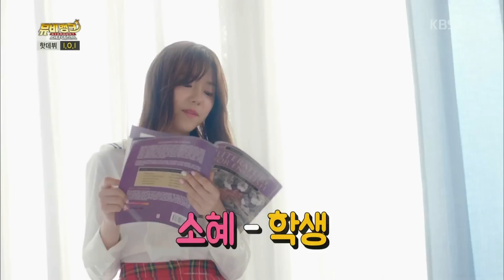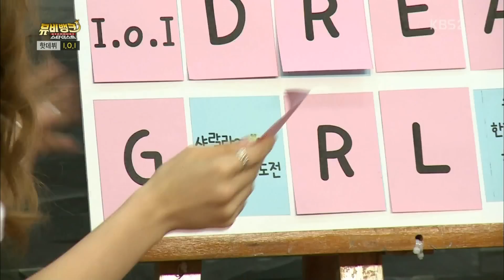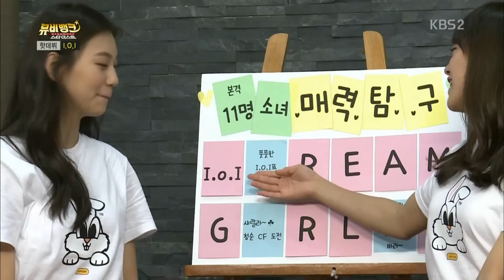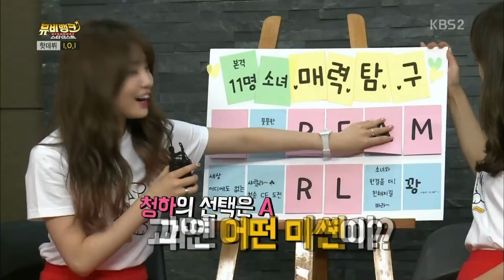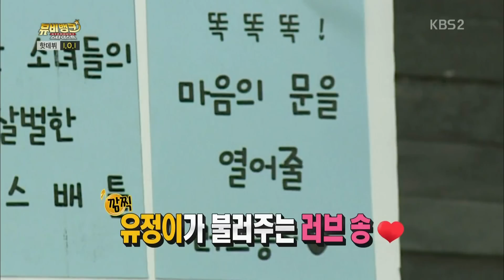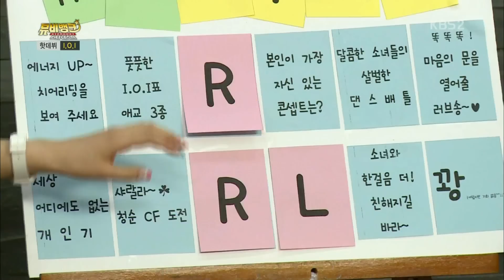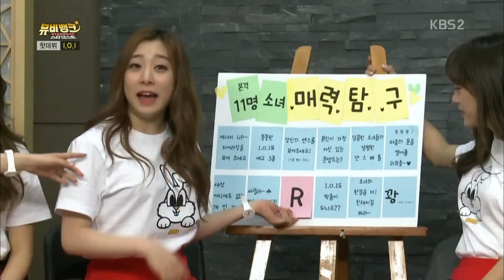160518 뮤비뱅크-핫데뷔(I.O.I) ㅣ KBS방송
뮤비뱅크 스타더스트  - 수요일 새벽 01:00 KBS 2TV 방송,